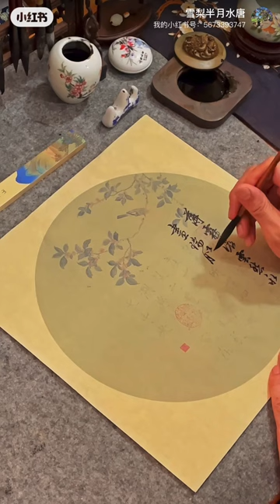Calligraphy of “Drunk Under Blossom Shade”by Li Qingzhao Song Dynasty